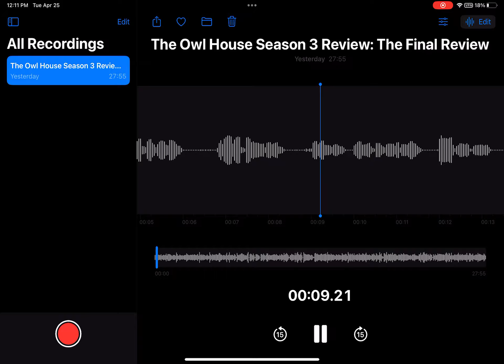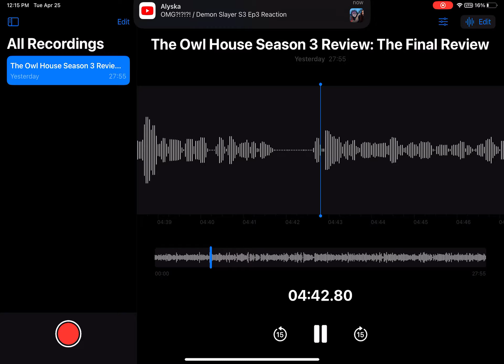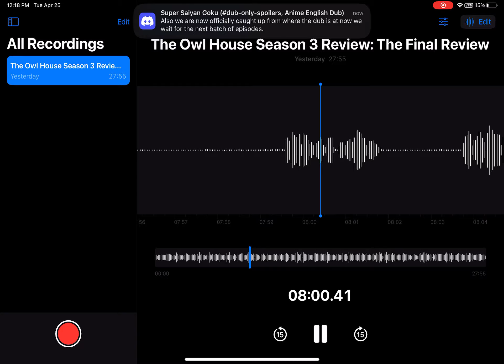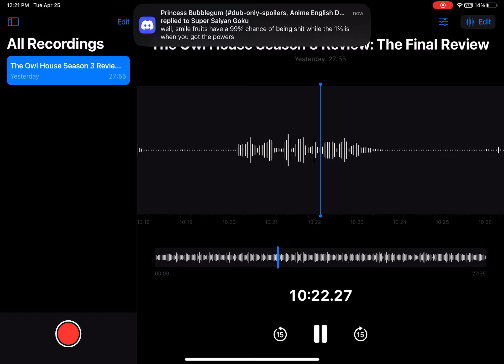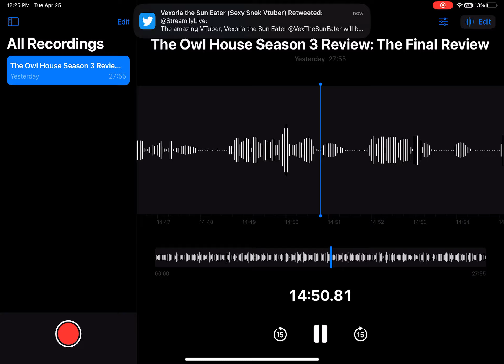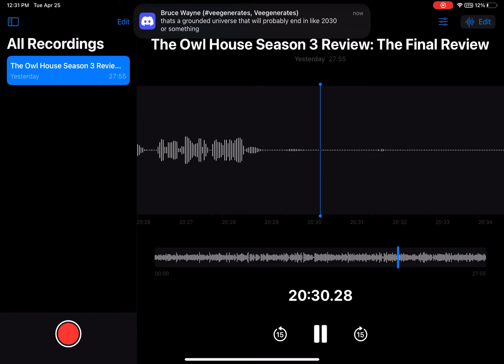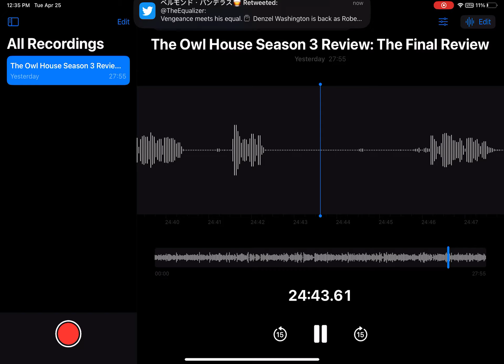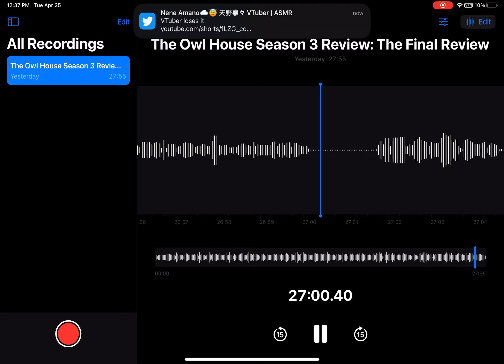The Owl House Season 3 Review: The Final Review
Hi everyone. In this video, I do my last review on YouTube before transitioning my content to doing reactions to movies and shows with my review for the third and final of The Owl House.